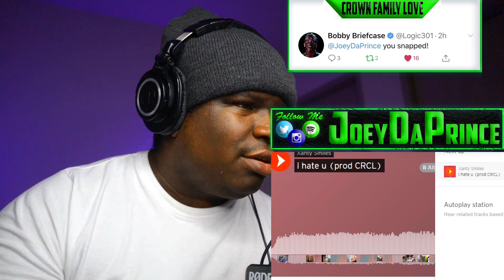INDEPENDENT ARTIST - Xanty Smiles i hate u (prod CRCL) - REACTION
FIRST TIME HEARING Xanty Smiles i hate u (prod CRCL) - REACTION